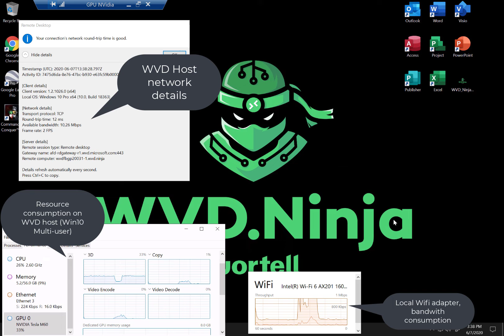Command and Conquer Remastered running on Windows Virtual Desktop, resource consumption statistics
In this video, Command and Conquer Remastered running on Windows Virtual Desktop using a Nvidia GPU inside the Azure VM! This is a second video containing some basic resource consumption statistics. Related LinkedIn post